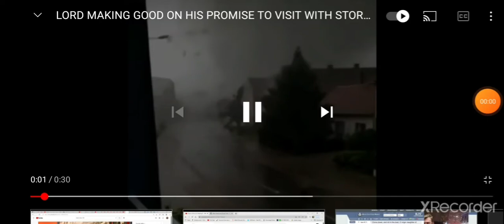THE LORD SHALL VISIT WITH STORM & TEMPEST